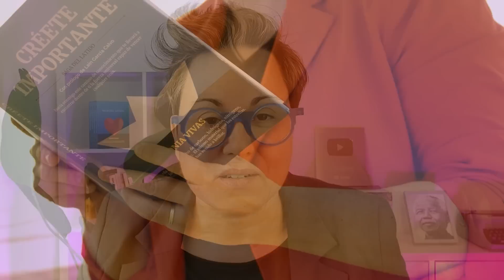Tú no tienes idea cuanto poder hay en tus Pies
👉 haz esto con tus pies para atraer una felicidad y una riqueza increíbles 💎 tus pies. Sonia Vivas, Saga del Latido. Tú no tienes idea cuanto poder hay en tus pies
🔴Si quieres convertirte en uno de mis estudiante consigue tu SAGA DEL LATIDO y empieza a transformar tu vida, te la enviamos a cualquier parte del mundo

✍️Si quieres trabajar directamente conmigo en sesiones individuales de coaching para desbloquear áreas de tu vida que te tienen estancado o estancada entra en  y habla con mi equipo para que me agende una sesión contigo.

💎Y ahora tienes el entrenamiento 4 SEMANAS CONMIGO, donde durante 4 semanas vas a poder trabajar directamente conmigo y con un grupo exclusivo y reducido de personas para soltar todo lo que está bloqueando tu vida y comenzar a dar forma a tu mejor versión. Entra, no te quedes fuera